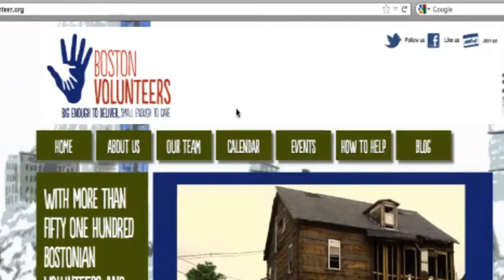Boston Volunteers Promo